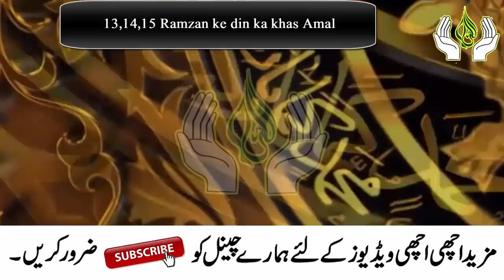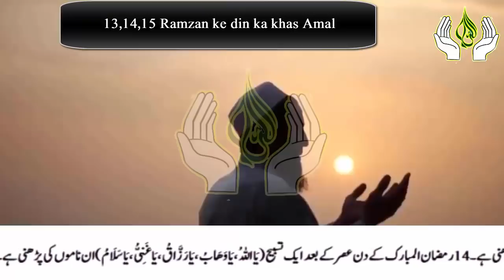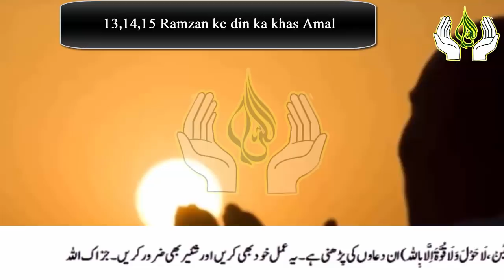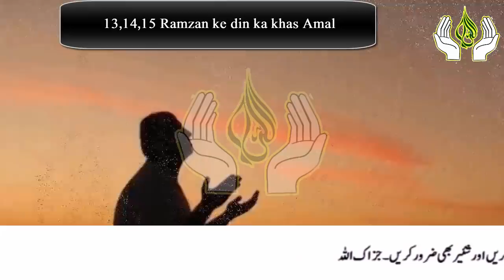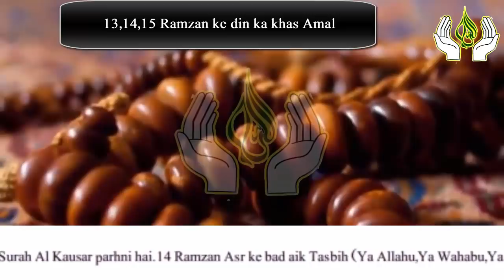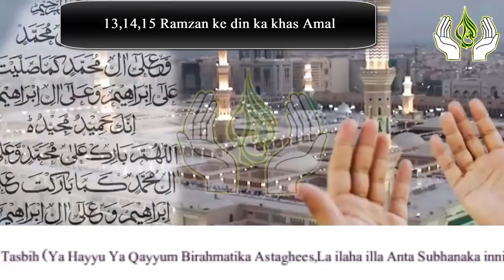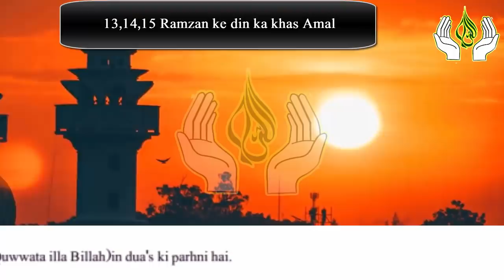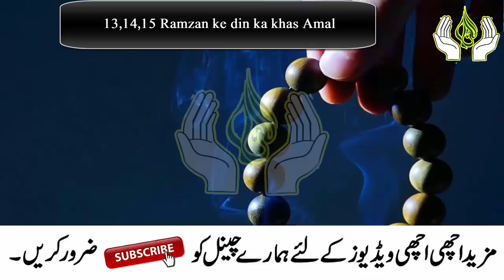Read Beautiful Tasbih On 13,14,15 Ramzan Befor Iftari | 3 Din mein har Hajat pori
Aslam u Alikum | in this vdieo i am Sharing with you 3 Days Wazifa if you Read this Wazifa on 13,14,15 Ramadan Allah give you lot of Blessings so my Dear Sisters and Brothers Don't Miss this Quranic Wazifa Must Read 3 Days